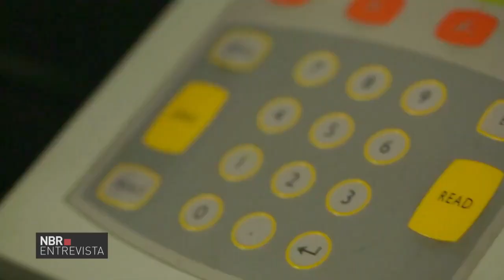Série Ciência, Tecnologia e Inovação - Bioeconomia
NBR ENTREVISTA - 22.12.17: Mais um programa da série especial sobre Ciência, Tecnologia e Inovação destaca o conceito de Bioeconomia e efeitos das mudanças climáticas, do aquecimento global e de tantos outros fenômenos que a gente sente na pele.